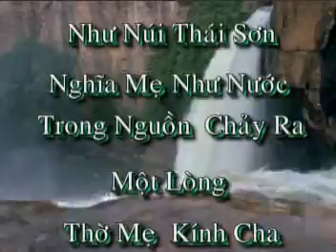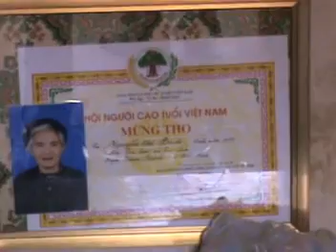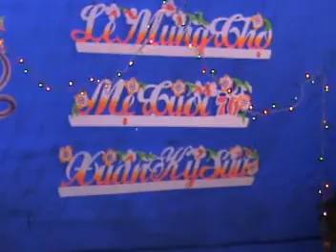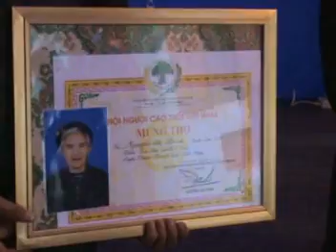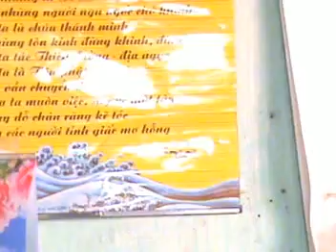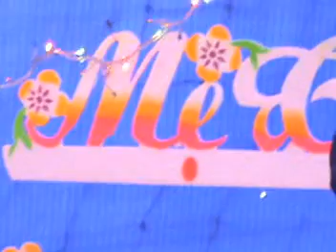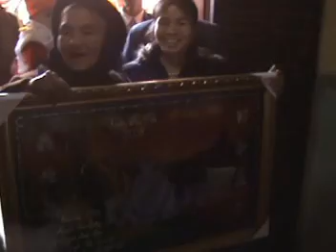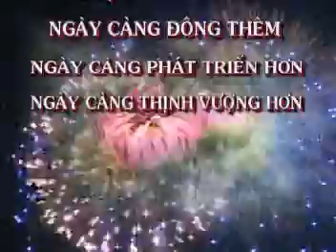LỄ MỪNG THỌ CỤ NGUYỄN THỊ BÍCH TUỔI 70 NĂM 2009